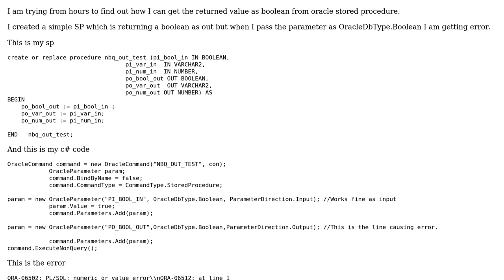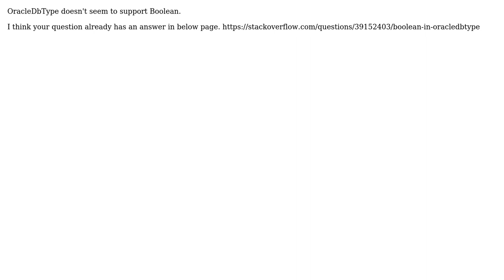Unable to get boolean value from oracle stored procedure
With thanks & praise to God, and with thanks to the many people who have made this project possible! | Content (except music & images) licensed under CC BY-SA | Music | Images & others | With thanks to user Iftikhar Ali Ansari user ChipLimo and the Stack Exchange Network Trademarks are property of their respective owners. You are responsible for your own actions.